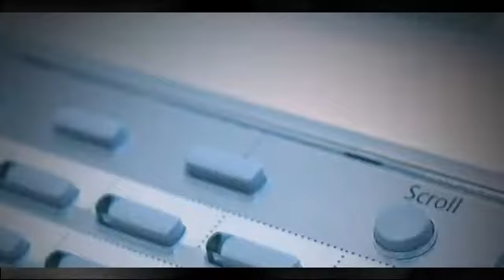SAIET Telecomunicazioni SpA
Saiet Telecomunicazioni - Information in motion